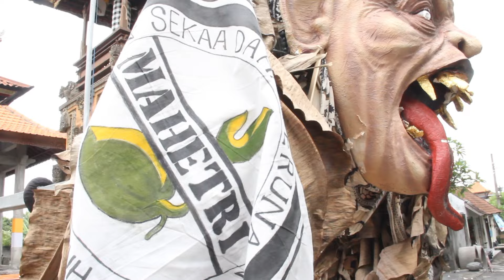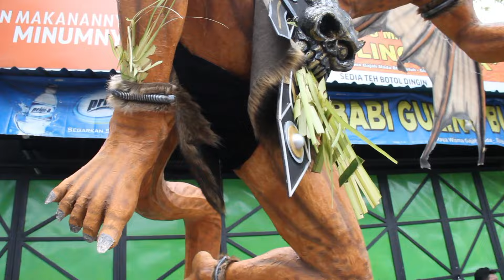PERSIAPAN NGARAP OGOH-OGOH || DESA BLAHBATUH GIANYAR